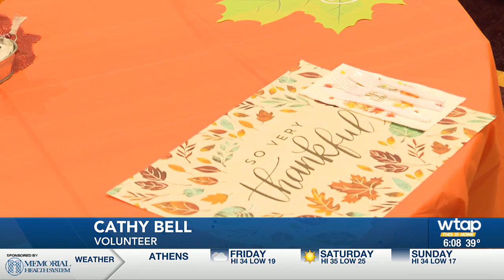Wayside United Methodist Church holds Thanksgiving dinner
The Wayside UMC were expecting between 120 to 130 people for the dinner.